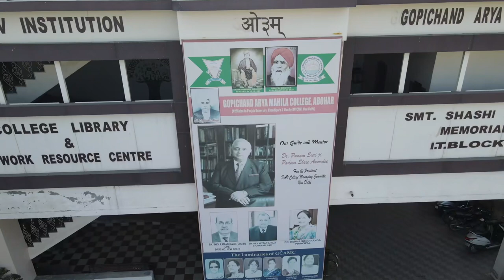200th Jayanti Celebrations of Swami Dayanand Saraswati Gopichand arya mahila college abohar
Swami Dayanand Saraswati was born as Mool Shankar Tiwari on 12th February 1824 in Tankara, Gujarat.
He wandered as an ascetic for fifteen years (1845-60) in search of truth.
The DAV (Dayanand Anglo Vedic) schools came into existence in 1886 to realise the vision of Swami Dayanand Saraswati.
The first Arya Samaj Unit was formally set up by Swami Dayanand Saraswati at Mumbai in 1875 and later the headquarters of the Samaj were established at Lahore.
He took inspiration from the Vedas and considered them to be ‘India’s Rock of Ages’, the infallible and the true original seed of Hinduism.